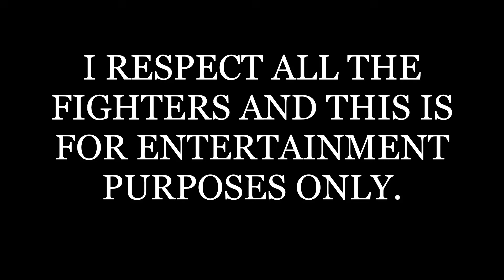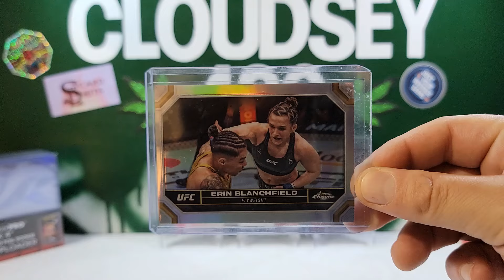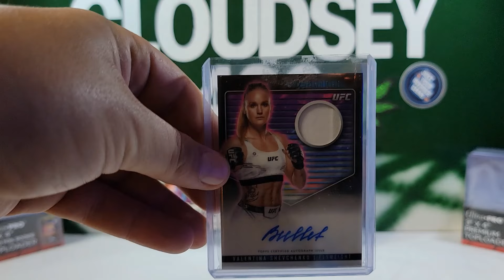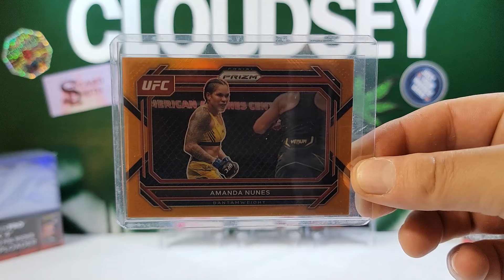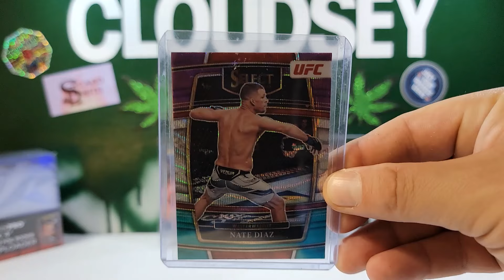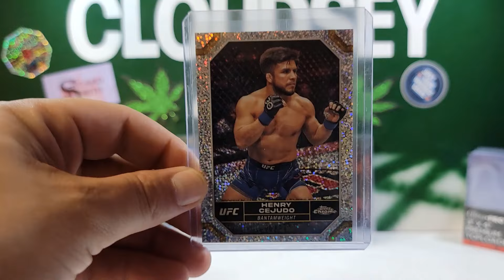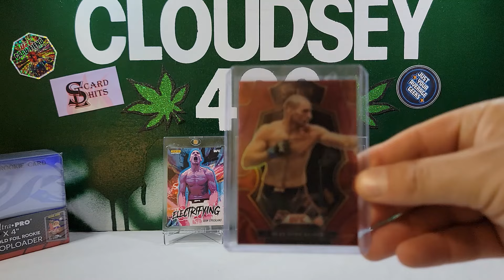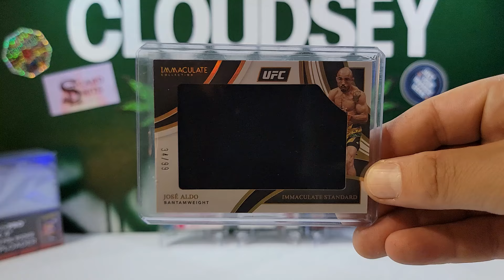UFC Sports cards mail day Part 43 Strickland VS MGK and 2 new AUTOS for the PC with Cloudsey420 LFG!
Going hard on some weirdos, while opening some fire for my personal collection! and a guest appearance from KORN!? LFG!

SHOUTOUTS to these great channels on my backdrop!

MAKE SURE TO SUPPORT YOUR YOUTUBE COMMUNITY!